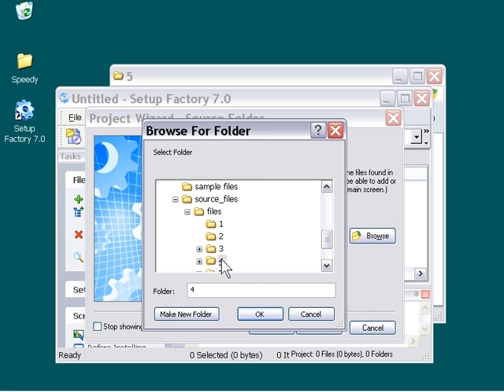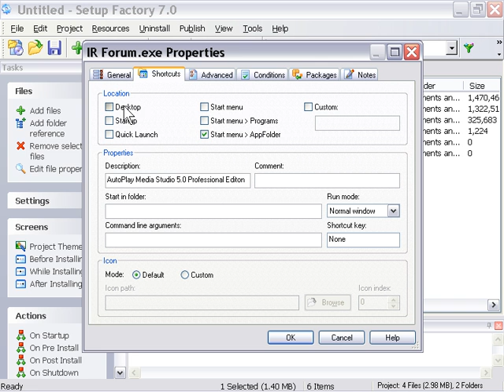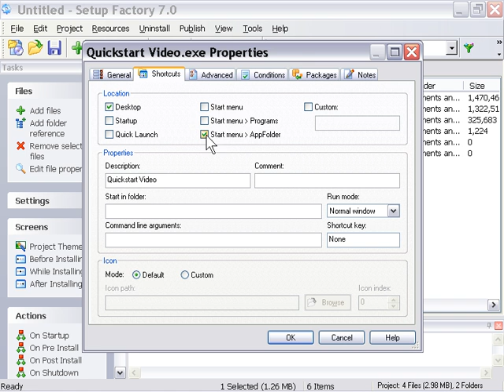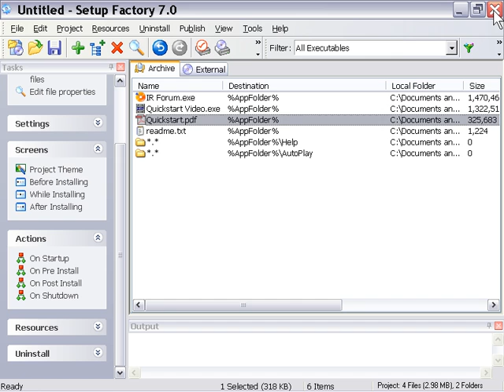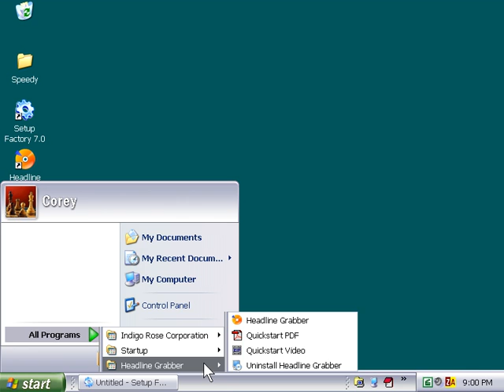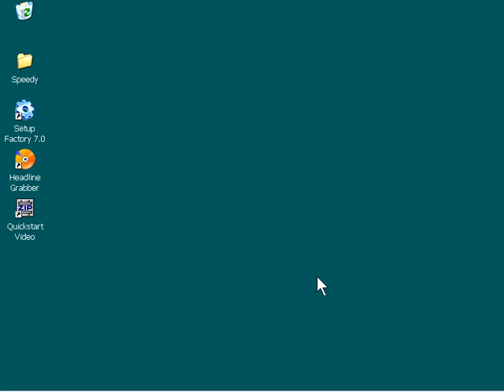Setup Factory 7 Training Chapter 3 Lesson 6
Quickstart Guide - Let's add a secondary application